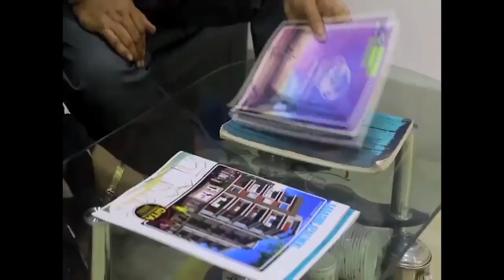এই প্রথম দুয়ারে স্বাস্থ্য পরিষেবা পৌরসভা ওয়ার্ড ভিত্তিক পর্যায়ে আনলেন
এই প্রথম দুয়ারে স্বাস্থ্য পরিষেবা পৌরসভা ওয়ার্ড ভিত্তিক পর্যায়ে আনলেন নৈহাটির কাউন্সিলর সোনালী চক্রবর্তী‌ নন্দী...